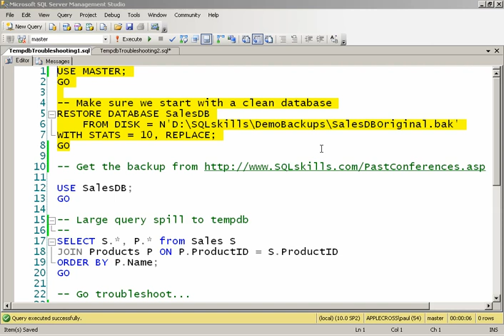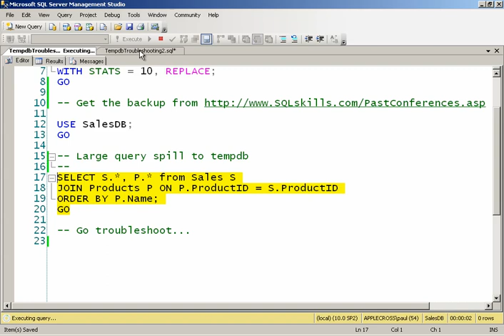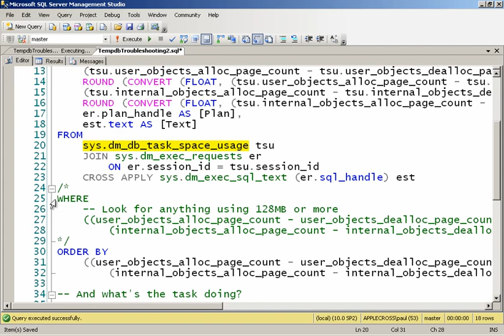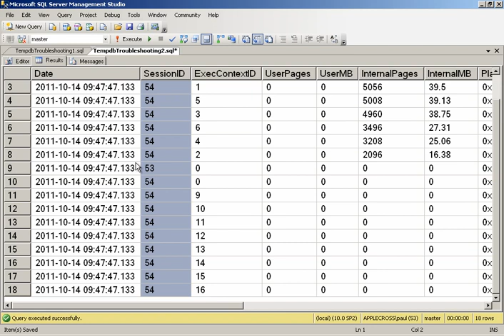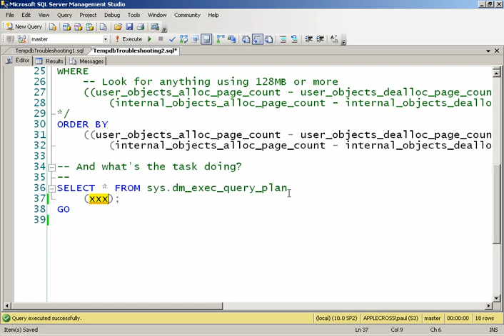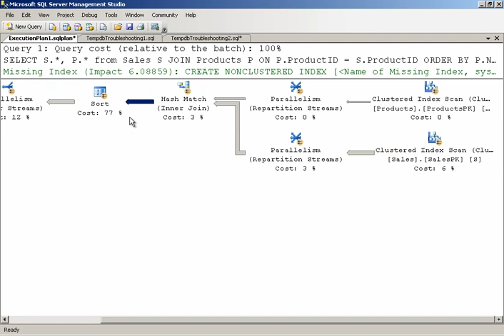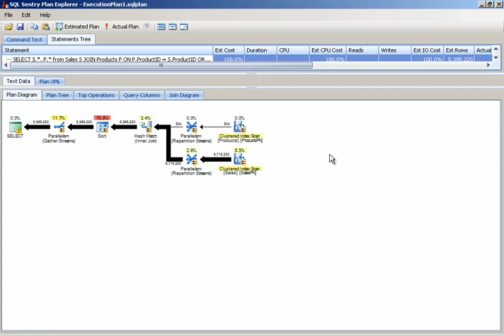Plan Explorer Demo by Paul Randal (SQLskills)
Paul Randal of SQLskills shows how to analyze what's using space in tempdb, and provides an overview of how to use SQL Sentry Plan Explorer in the investigation. Immerse yourself in SQL Server with the SQLskills Insider newsletter.